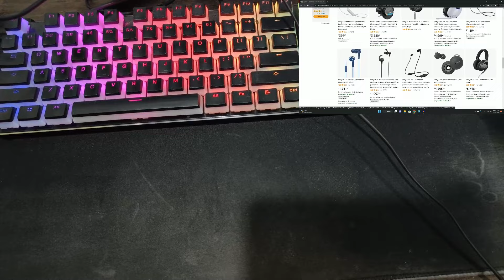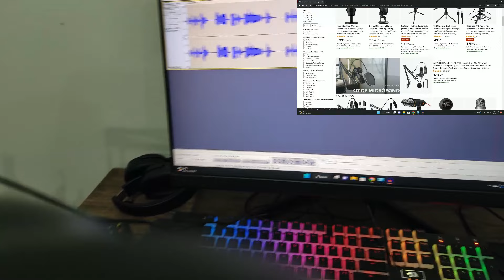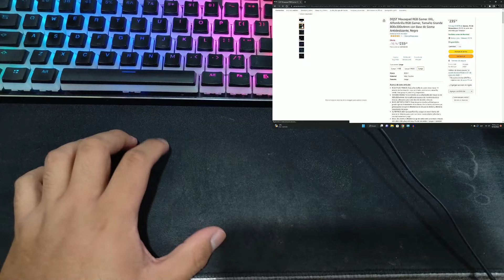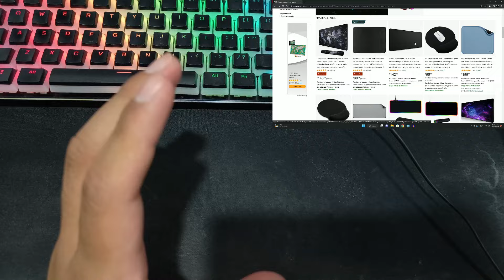TOP 5 Mejores Accesorios Para Tu PC GAMER Que Debes Tener (2024)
PRODUCTOS MENCIONADOS ⬇️
🖱 ALFOMBRILLA PARA RATÓN
🎮 CONTROL XBOX
🎙 MICRÓFONO BLUE SNOWBALL
🔊 SOPORTE MICRÓFONO
🎧 CASCOS GAMER

Todo jugador serio de PC sabe la importancia de tener los accesorios adecuados para su estación de juegos. A continuación se muestran los cinco accesorios imprescindibles para la configuración definitiva de PC para juegos. En primer lugar, un mouse y un teclado para juegos de calidad son esenciales para un control de precisión y comodidad.

En segundo lugar, un teclado mecánico para juegos agrega una sensación táctil y un tiempo de respuesta que puede llevar su juego al siguiente nivel. En tercer lugar, una silla de juego cómoda garantiza que puedas jugar durante períodos prolongados sin molestias. En cuarto lugar, unos auriculares para juegos de calidad le permiten permanecer inmerso en el juego con capacidades de sonido y chat.

Finalmente, un monitor ultra ancho le brinda un campo de visión más amplio y mejora su experiencia de juego. Con estos cinco accesorios esenciales, estarás listo para llevar tus juegos al siguiente nivel.